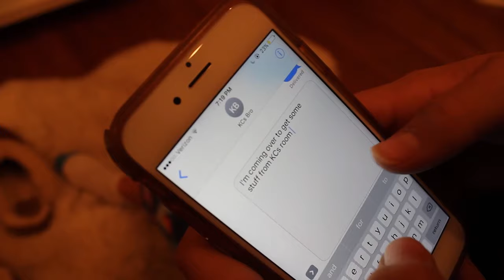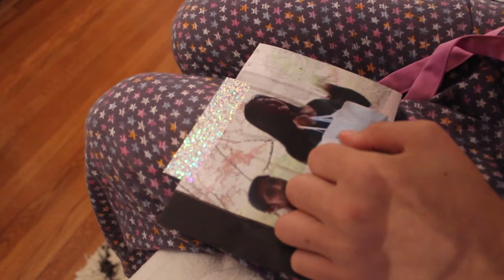Last Wish//Short Film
Enjoy this pre-qual to Birthday Wishes!

Please don't hesitate to call any of the following hotlines if you're struggling with mental illness. Don't be afraid to seek help; talk to a parent, guardian, or a close friend if you need someone to talk to!

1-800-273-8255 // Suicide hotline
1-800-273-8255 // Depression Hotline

Big thanks to Jordyn LoPresti, Matthew Ricciardi, and Ria Shinde for helping me with this video. Hope you enjoy!

Make sure you check out Birthday Wishes if you haven't already!